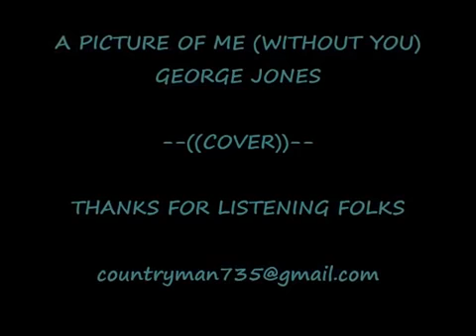A PICTURE OF ME (WITHOUT YOU) - GEORGE JONES - COVER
A Picture OF Me (with out ) you